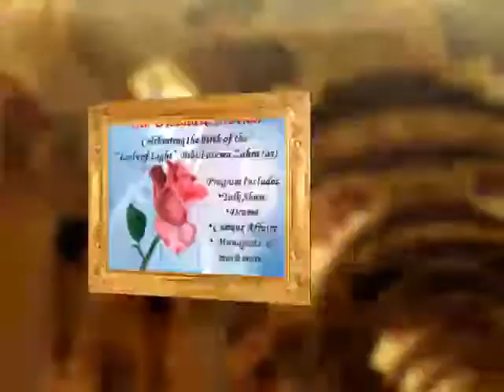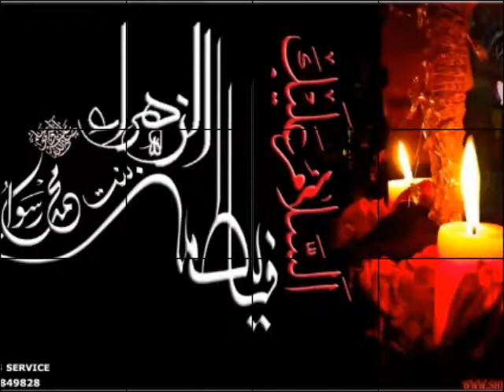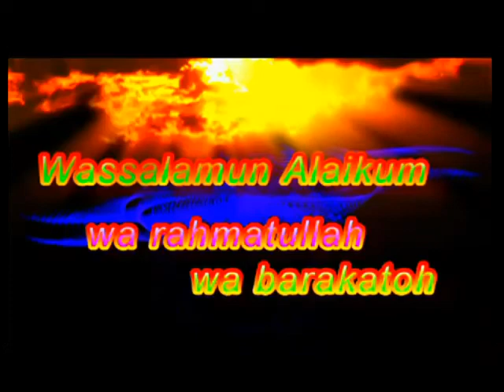6m Tulear Na ro maa ANGELITO